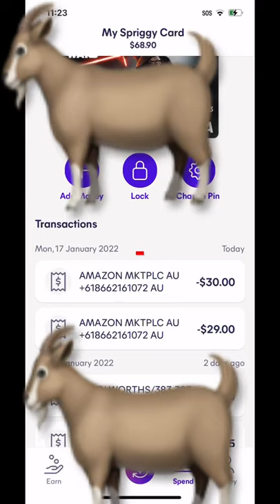I bought some new STIK bot